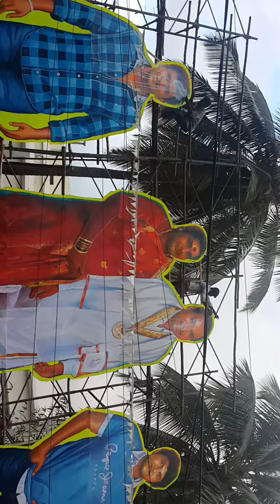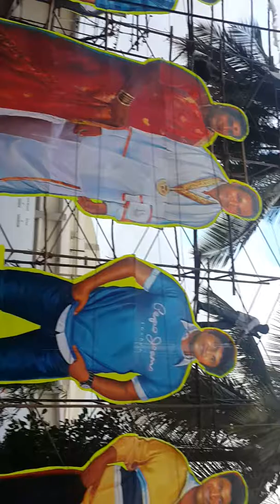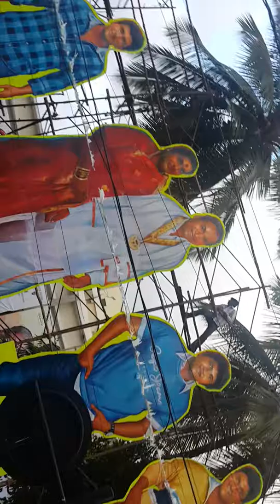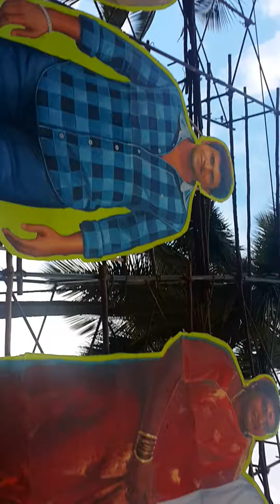Malla shivana video